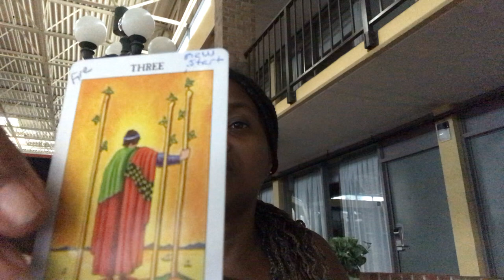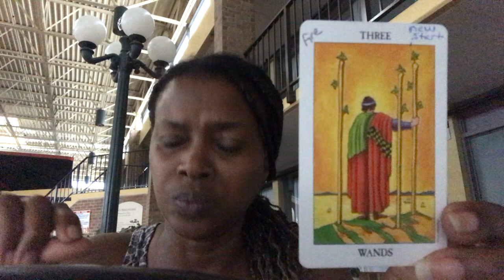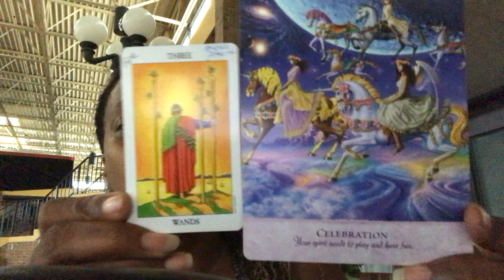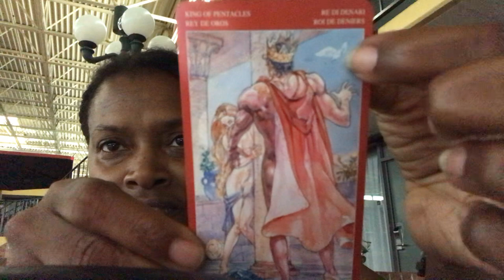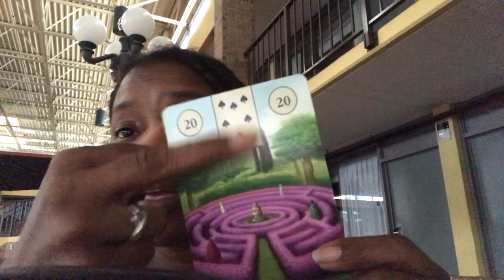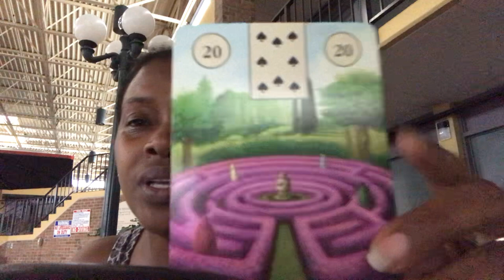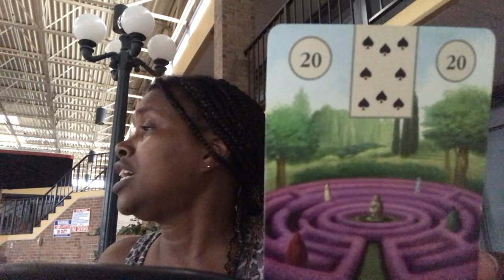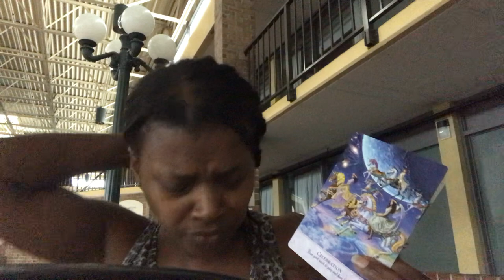Twin Flames (MATURE) Lets Be Teenagers Again & Have A Lot of Sex